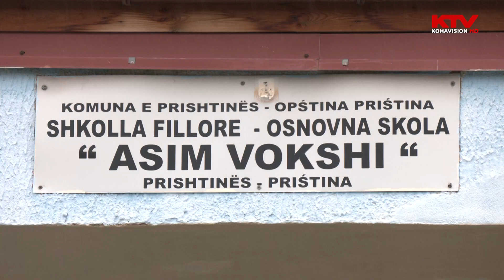Parafilloristët në “Asim Vokshi” për një javë mbajtën vetëm nga 15 minuta mësim në ditë